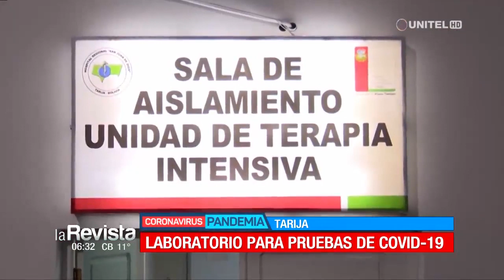Sedes en Tarija aguardan instalación de laboratorio para diagnóstico del Covid-19